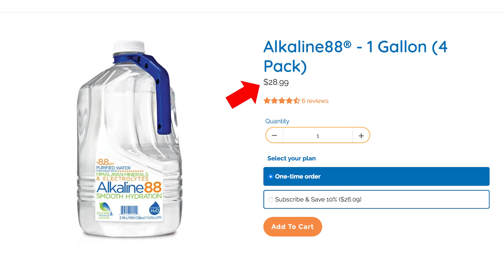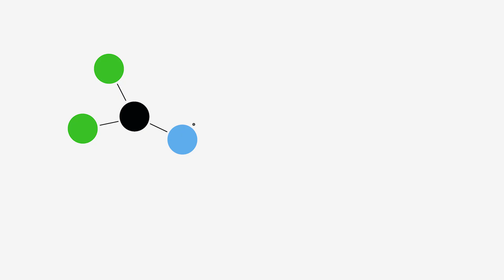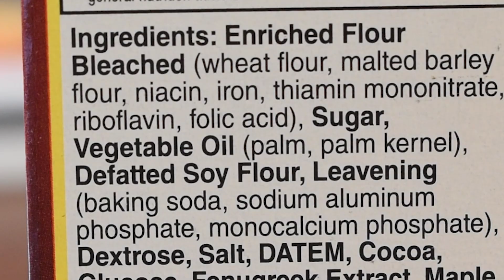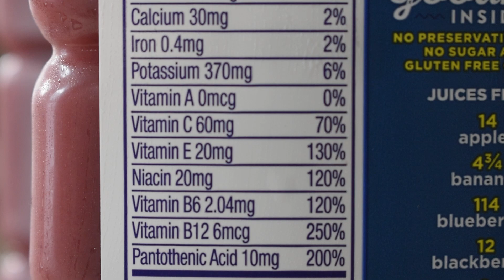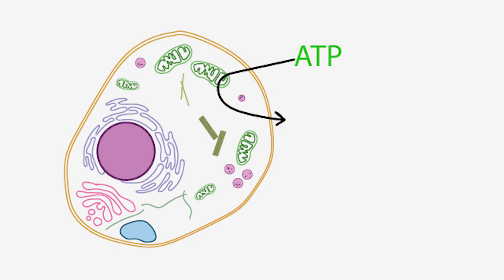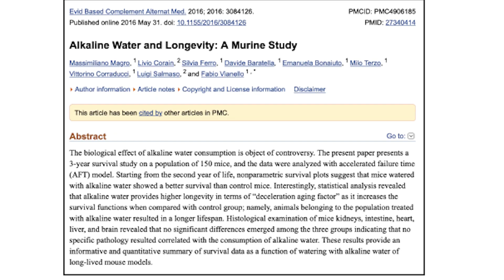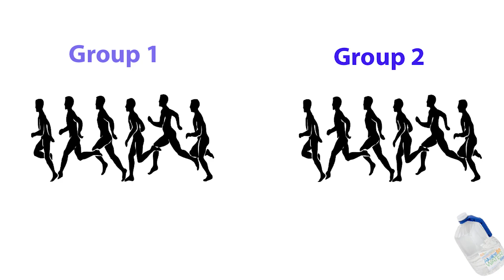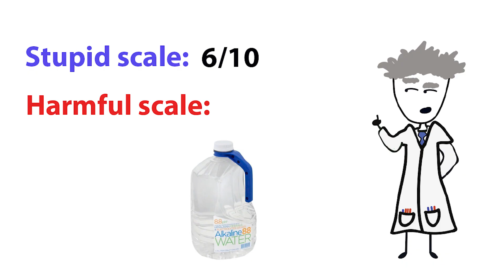Questions for Pseudoscience | Alkaline Water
Alkaline water has been a craze for a while now. It's more of a buzz word than a cure...see why.